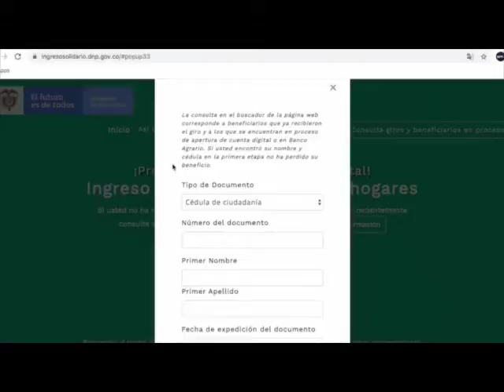Beneficiarios explican Ingreso Solidario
VÍA: NOVEDADES TELEVISIÓN POPAYAN